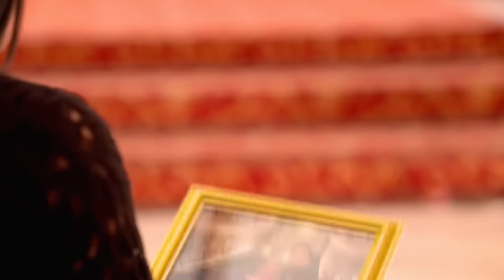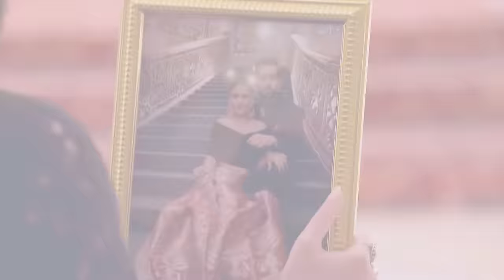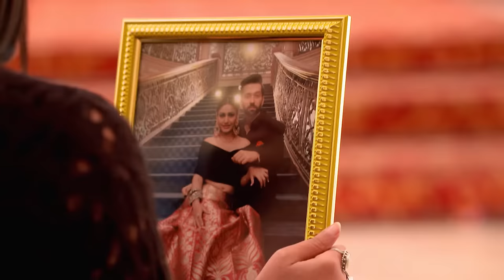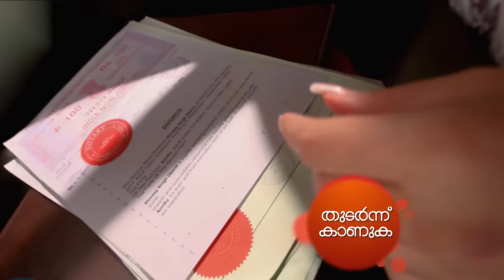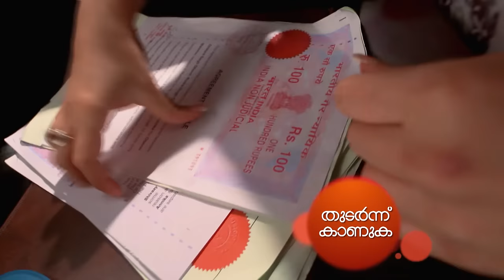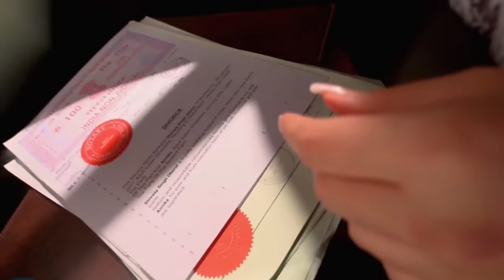STAR Priyamanasam 247 TD 07 06 18